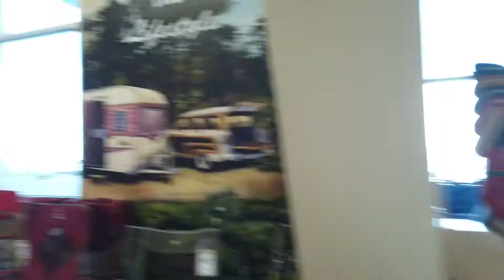Camping World Repair on the Monster - Thin Blue Lane RV Life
We got a call from the Camping World repair shop, that they needed us to come empty the food pantry.  We drove 4 hours, unpacked it, looked at the damage and what was going to be done, and checked into yet another hotel.  Our home is currently in the docking bay at Camping World under repair.

Thin Blue Lane is our chronicle of getting ready to retire and then retiring in an RV.  We talk about food, tips, decorating your RV, exploration of the United States, exploring Thousand Trails parks, budgeting for full-time RV on a pension.  Come and join us on our journey.